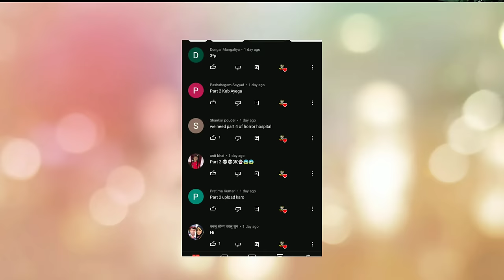gulli bulli aur iphone wali chudail horror story part 2 | make joke horror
gulli bulli aur mummy horror story part 1
gulli bulli aur mummy horror story part 2
gulli bulli aur mummy horror story part 3
gulli bulli aur mummy horror story part 4
gulli bulli aur mummy horror story part 5
Jason
Khooni Pig
Evil Nun
Granny
Grandpa
Ice-Cream Man Rod
Rod's Father
make joke of horror,
horror story,
gullu gullu,
gulli gulli cartoon,
bully bully,
horror stories,
gulli,
guli guli,
Mahak Meet,
Free Fire,
गुल्ली गुल्ली,
make joke horror,
bulli bulli,
gulli gulli,
gulli bulli,
gulli bulli dance,
scary teacher,
hello neighbor,
Horror Stories
Scary Stories